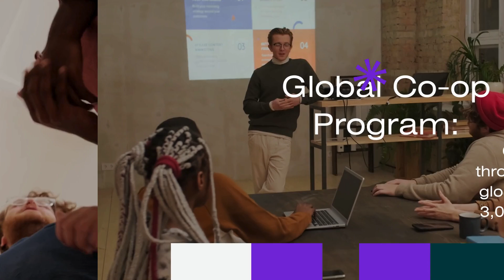POV: Your Fav US University application fee waiver has landed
Unlock your potential at Northeastern University – where top-ranked programs and global opportunities await!

Northeastern University, Boston, is a prestigious institution ranked among the top 50 U.S. universities, making it a prime destination for international students, particularly those from India. Known for its excellence in STEM programs, global co-op opportunities, and cutting-edge research, Northeastern provides a holistic education that prepares students for success in the global job market. With GRE/GMAT waived for select programs and an application fee waiver for the January intake, Northeastern makes it easier for you to pursue your academic and career goals in one of the world’s most dynamic cities.